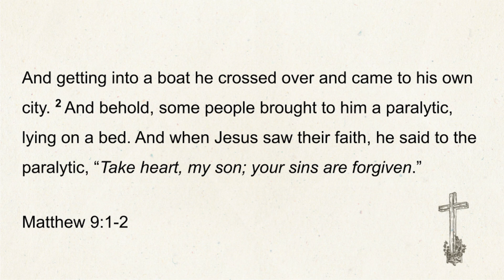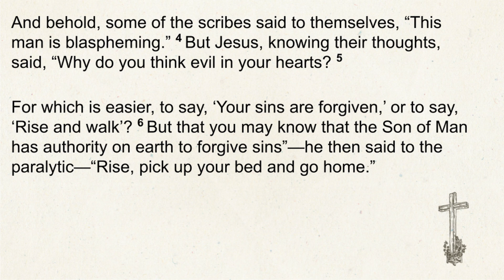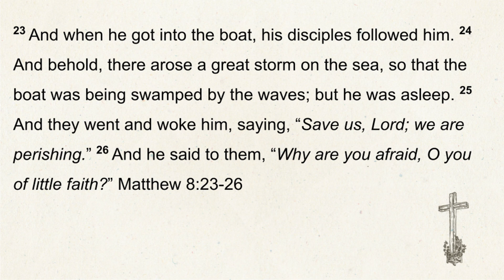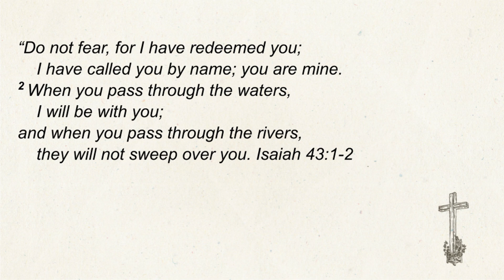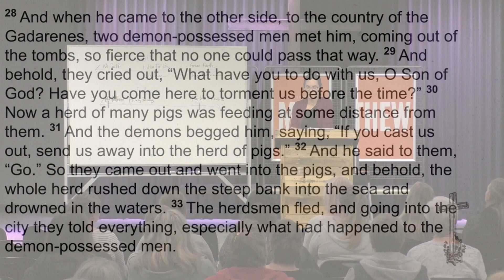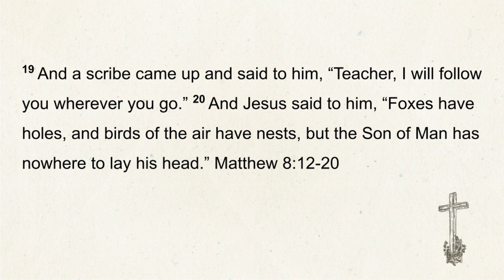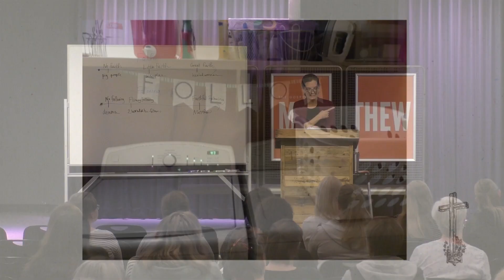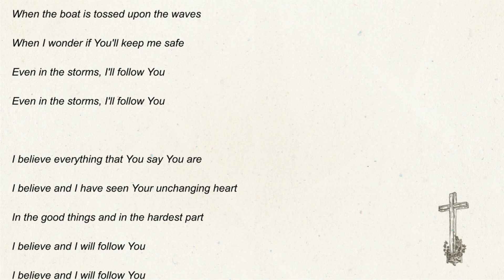Matthew Lesson 9 Monday